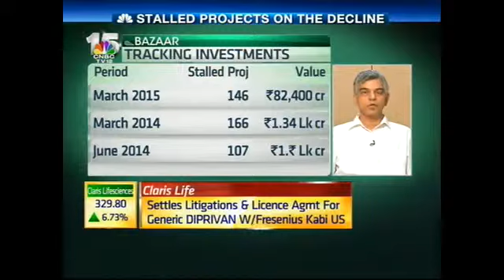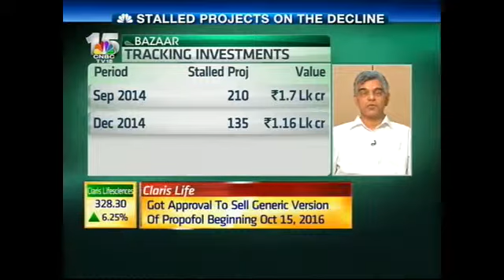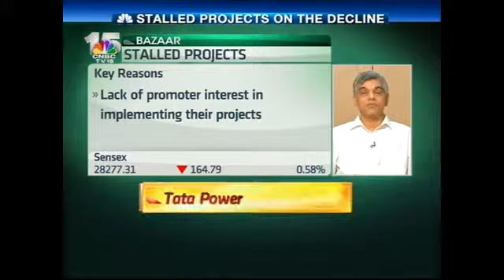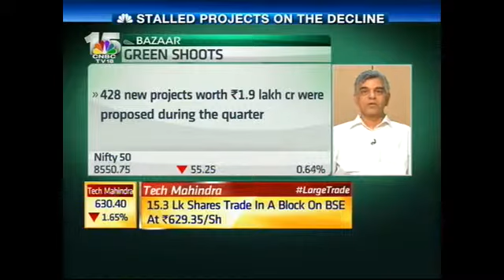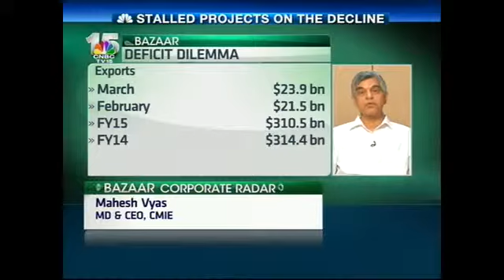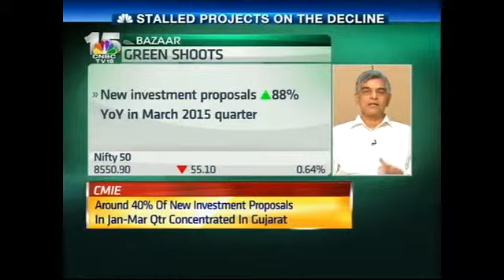New investments slip in March qtr versus last 2 qtrs: CMIE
Mahesh Vyas, MD and CEO of CMIE does not expect rapid growth in exports for the next few quarters.